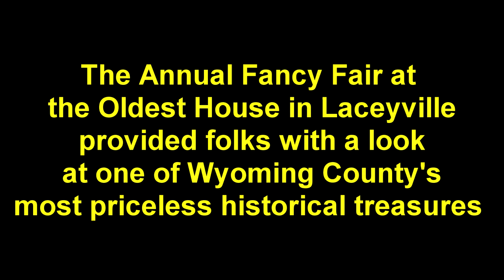Oldest House in Laceyville holds Annual Fancy Fair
The Oldest House in Laceyville Historical Society recently held its Annual Fancy Fair. Folks enjoyed lunch on the premises, while being able to view the house's many historical treasures - including the house itself.